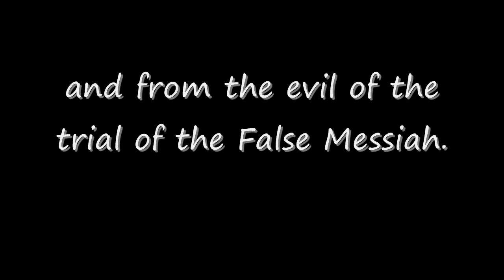Dua Said After The Last Tashahhud And Before Salaam pt1